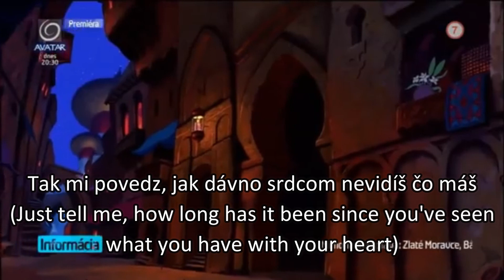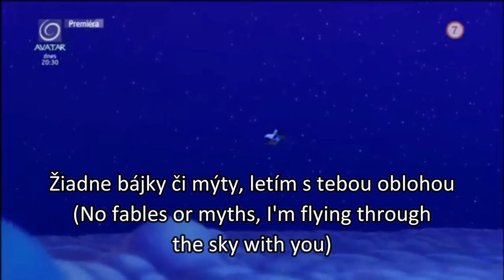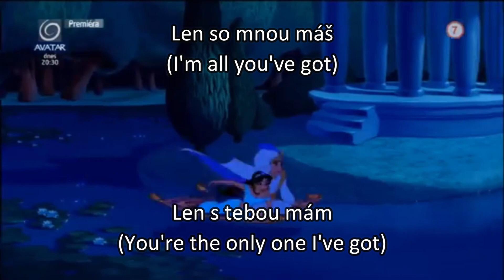Aladdin - A Whole New World (Slovak, 2013) Subs & Trans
Many thanks to Balkantürk for uploading the English translation

Aladdin: Daniel Fischer
Jasmine: Alžbeta Bartošová